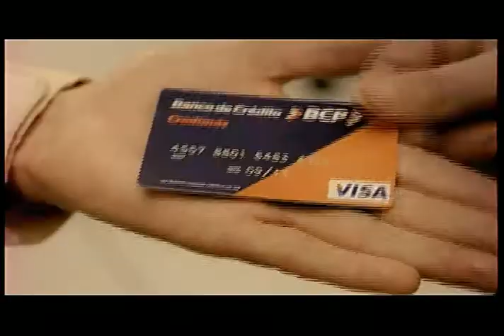Palomas.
Post produccion de sonido: Marcos Palazzesi.

Comercial ganador del APAP de Oro 2009.
Bronce Ojo de Ibero America 2009.

Agencia: Circus,
Cliente BCP,
Tema Palomas.